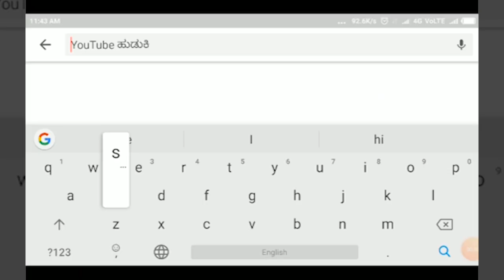HUKKERI-ಸತ್ಯಂ ಬಿಗ್ ಇಂಪ್ಯಾಕ್ಟ್..! ಅತಿಯಾದ ಮಳೆ.!! ಮನೆಗೆ ನುಗ್ಗಿದ ನೀರು..!!! ತಕ್ಷಣ ಸ್ಪಂದಿಸಿದ ಅಧಿಕಾರಿಗಳು.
HUKKERI-ಸತ್ಯಂ ಬಿಗ್ ಇಂಪ್ಯಾಕ್ಟ್..! ಅತಿಯಾದ ಮಳೆ.!! ಮನೆಗೆ ನುಗ್ಗಿದ ನೀರು..!!! ತಕ್ಷಣ ಸ್ಪಂದಿಸಿದ ಅಧಿಕಾರಿಗಳು.||SATYAM TV KANNADA||